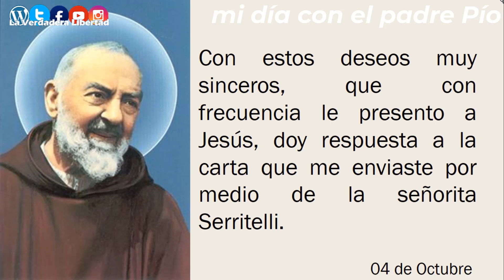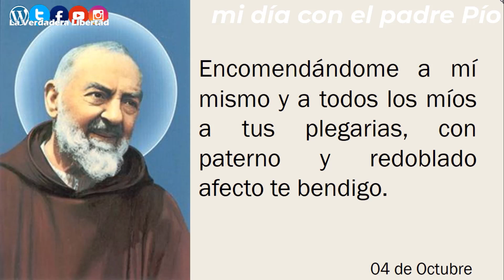Mi día con el padre Pío 04 de octubre 📩